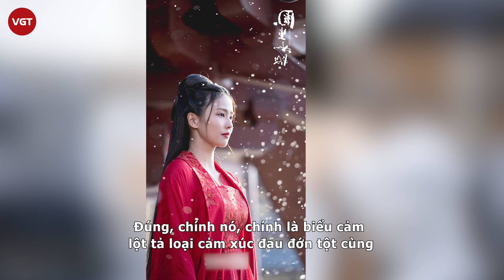Bạch Lộc gây “ám ảnh” với cảnh khóc trong Châu Sinh Như Cố nhưng vẫn thua mỹ nhân này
Trong những bộ phim cổ trang Hoa ngữ ngược luyến tàn tâm, những phân đoạn đắt giá nhất luôn là cảnh khóc “hết nước mắt” của dàn mỹ nhân Cbiz.

Nếu như cách đây hơn 10 năm về trước, Châu Tấn, Tôn Lệ… được xem là những mỹ nhân có khả năng diễn xuất đỉnh cao nhờ sở hữu đôi mắt biết nói. Thì giờ đây, không ít những nữ diễn viên trẻ cũng được đánh giá chẳng thua kém gì lớp đàn chị mỗi khi họ xuất chiêu đóng cảnh rơi lệ. Theo đó, khi đã hoá thân vào nhân vật trong phim, những mỹ nhân này diễn cảnh nào "ăn" cảnh đó, thậm chí khi họ rơi lệ cũng sẽ khiến khán giả muốn khóc theo vì cảm xúc đẩy lên cao trào.